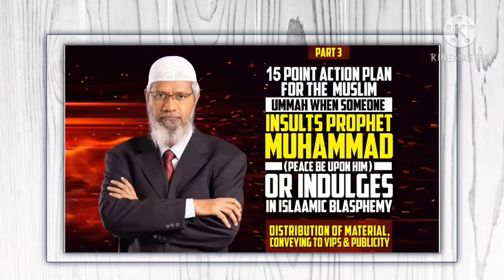15 Point Action Plan for the Muslim Ummah when Someone Insults Prophet Muhammad (pbuh) - Part 3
15 Point Action Plan for the Muslim Ummah when Someone Insults Prophet Muhammad (pbuh) or Indulges in Islamic Blasphemy - Part 3

Distribution of Material, Conveying to VIPs & Publicity

Q&A by Dr Zakir Naik

Discuss this video below:
Feel free to post your thoughts, ideas, experiences and comments below. Comments containing obscene, profane or vulgar language will be removed.

👇👇👇 YOU CAN ALSO VISIT THE OFFICIAL WEBSITES OF DR ZAKIR NAIK